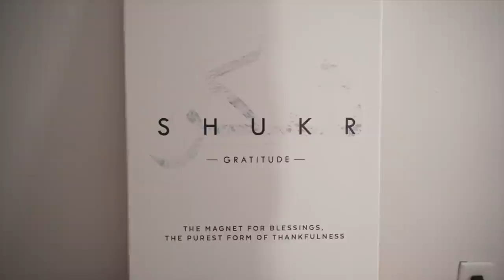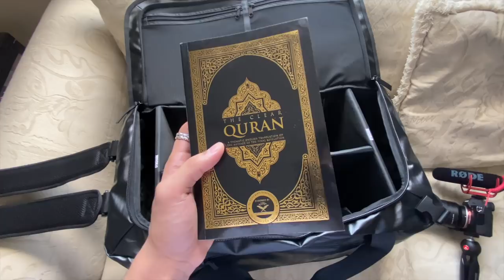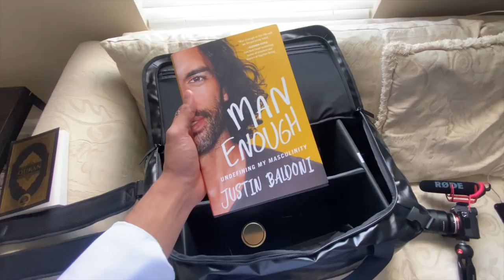EID 2021!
A lot of fun happened during the making of this video but I’m happy to be back with my YT fam. Eid Mubarak!

BOOKS👇🏻
- Man Enough: Man Enough: Undefining My Masculinity

- The clear Quran: The Clear Quran